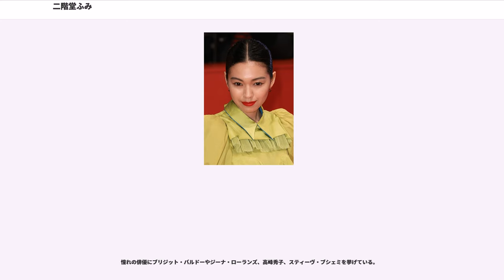二階堂ふみ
二階堂 ふみ（にかいどう ふみ、1994年9月21日 - ）は、日本の女優、ファッションモデル、タレント。沖縄県那覇市出身。ソニー・ミュージックアーティスツ所属。

幼い頃より映画好きの母に連れられて映画館へ足を運び、映画女優を志す。12歳の時にフリーペーパー『沖縄美少女図鑑』Vol.4掲載のグラビアでデビュー。そのグラビアがマネージャーの目に留まり、沖縄に駆けつけたマネージャーによってスカウトされ芸能界入り。ローティーン向けファッション雑誌『ニコラ』の専属モデルを務めるなど、ファッションモデルとしてファッション誌や広告へ出演。

2007年にテレビドラマ『受験の神様』で女優としてデビュー。2008年12月、ソニーミュージックがプロデュースしたケータイ音楽ドラマ『DOR@MO』の1編『キミに歌ったラブソング』で初主演。2009年公開の役所広司初監督作品『ガマの油』でオーディションを経てヒロイン役に抜擢され劇場映画デビュー、「ポスト宮﨑あおい」として関係者の注目を集める。

沖縄と東京を行き来しつつ仕事をしていたが、高校進学を機に上京。

2011年にはロックバンド神聖かまってちゃんを巡る若者たちを描いた青春映画『劇場版 神聖かまってちゃん ロックンロールは鳴り止まないっ』で映画初主演し、第3回TAMA映画賞最優秀新進女優賞ならびに第26回高崎映画祭最優秀助演女優賞を受賞。また、第68回ヴェネツィア国際映画祭に出品された園子温監督作品『ヒミズ』で、最優秀新人賞にあたるマルチェロ・マストロヤンニ賞を受賞。2013年には映画『ヒミズ』『悪の教典』での演技により第36回日本アカデミー賞新人俳優賞を受賞。また出演映画3作品（『脳男』『地獄でなぜ悪い』『四十九日のレシピ』）での演技が評価され、第35回ヨコハマ映画祭および第56回ブルーリボン賞にて助演女優賞を受賞。また、2013年3月には舞台『八犬伝』で初舞台を踏む。

高校3年生だった2012年から2013年にかけては複数の映画やテレビドラマの撮影で多忙を極めたことから、現役での大学受験を断念。撮影現場にも参考書を持ち込んで受験に備えると、2014年、一浪で慶應義塾大学総合政策学部にAO入試での合格を果たす。

2014年には映画『私の男』でこれからの活躍を期待する若手俳優に贈られるニューヨーク・アジア映画祭ライジング・スター・アワードを日本人で3人目の受賞。また、日本映画テレビプロデューサー協会よりその年に最も活躍した将来有望な俳優に贈られる2015年エランドール賞新人賞も受賞した。

2016年1月より日本テレビ『ぐるぐるナインティナイン』の人気コーナー「グルメチキンレース・ゴチになります!」パート17にコーナー史上最年少の新メンバーとして出演し、同時にバラエティ番組へ初のレギュラー出演となった。出演を引き受けた理由について「知名度を広めたい、と思いまして…」と回答している。2017年のパート18にも引き続き出演し、「お芝居の方に集中させていただきたい」として同年11月23日放送分をもって卒業するまで2年間レギュラーを務める。

2016年9月23日に、日本テレビ系金曜ロードSHOW! 特別ドラマ企画『がっぱ先生!』でテレビドラマ初主演。

2017年11月23日放送の『ぐるぐるナインティナイン』において、「ゴチになります」を卒業することを発表。

2018年放送のNHK大河ドラマ『西郷どん』では、西郷隆盛の2番目の妻で西郷が奄美大島に流刑となったときの島妻となる愛加那役を好演し、西郷役の主演・鈴木亮平からは「感性のバケモノ」と称賛を受ける。

一方で、『JILLE』（双葉社）、『POPEYE』（マガジンハウス）、『NYLON JYAPAN』（カエルム）などのファッション誌に連載を持ち、『小説新潮』（新潮社）に小説「只今 文筆修行中」を執筆するなどの文筆活動を行い、2018年4月にはファッションモデルのモトーラ世理奈を被写体として写真集「月刊シリーズ」の復刊となる『月刊モトーラ世理奈・夏 写真 二階堂ふみ』（小学館）を発表し、写真家としてもデビューを果たす。

写真集「月刊」シリーズの復活版『月刊コムアイ』で、友人でもある水曜日のカンパネラのコムアイを撮影しカメラマンを務めた。

憧れの俳優にブリジット・バルドーやジーナ・ローランズ、高峰秀子、スティーヴ・ブシェミ...